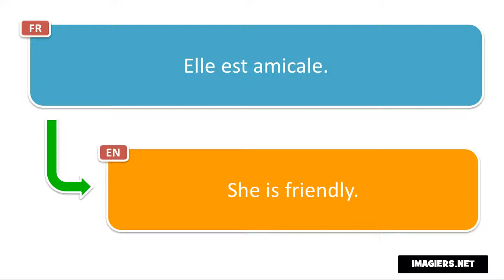French phrase # Elle est amicale